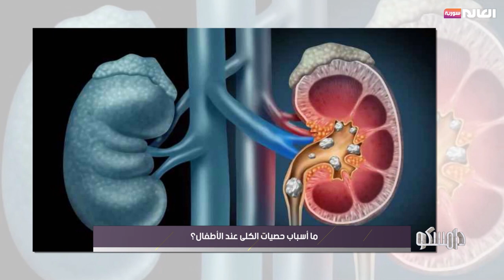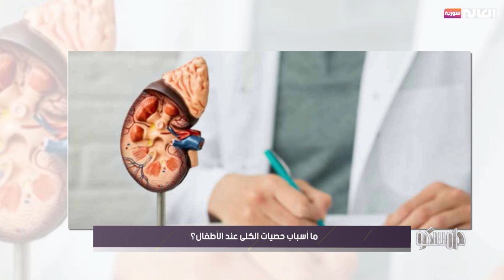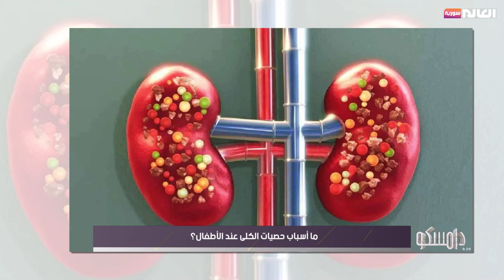ما أسباب حصيات الكلى عند الأطفال؟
ضيف الفقرة: د. بسام سعيد - رئيس جمعية فرح للطفل المريض بالكلية في سورية

صفحتنا على الفيس بوك:
  / alalamsyriao.  .
الانستغرام:
  / alalam_syr  .